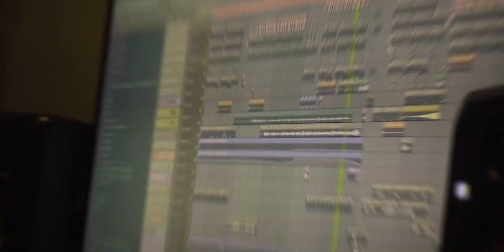PAPICHAMP X OMAR VARELA - TRABAJANDO EN LO QUE SE VIENE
FOLLOW PAPICHAMP!